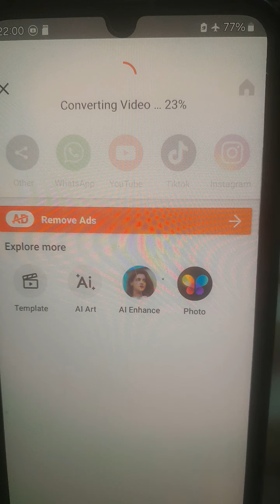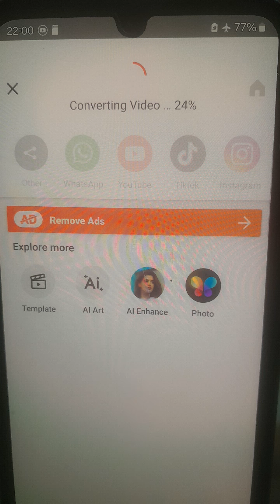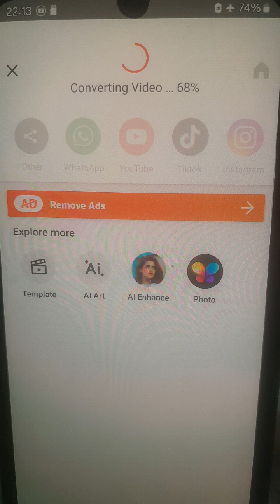Vallah xəbəriniz yoxdur ay camahat günümü qara ediblər bəzi adamlar😔😔